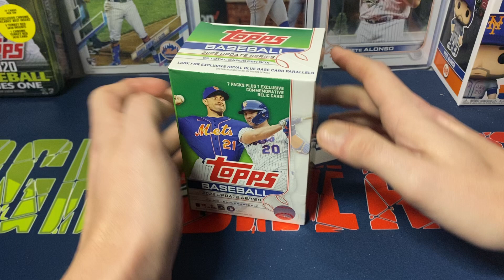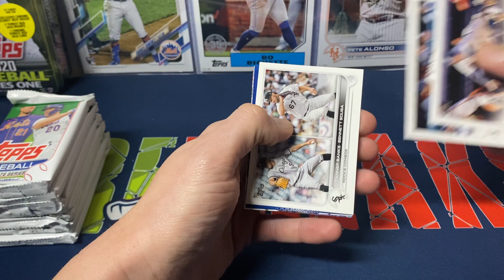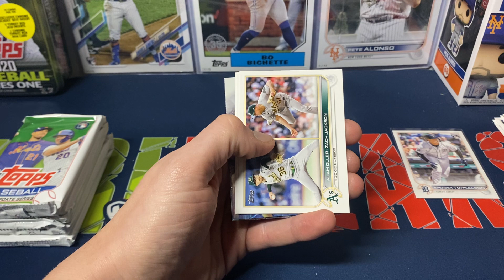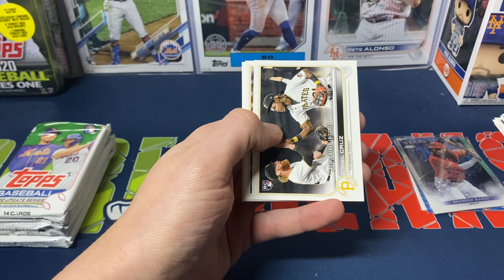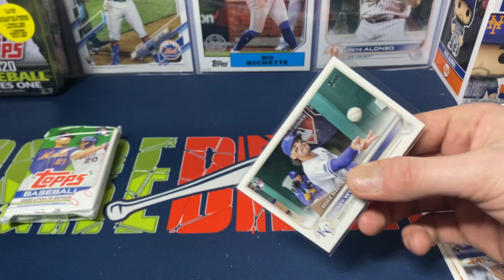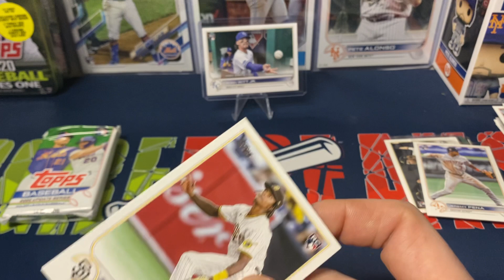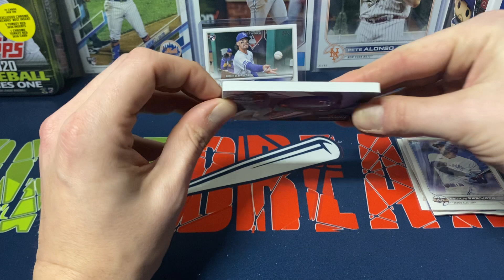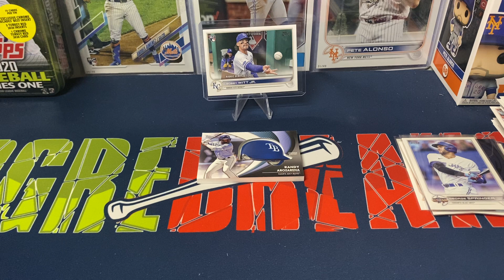2022 Topps Update Series Blaster Box Opening!! One Of My Favorite Products Of 2022!!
Opening a blaster box of 2022 Topps update series. 99 cards per box, 7 packs per box and 14 cards per pack!